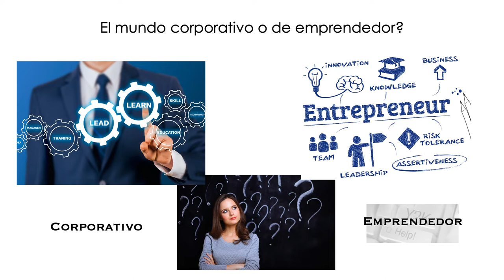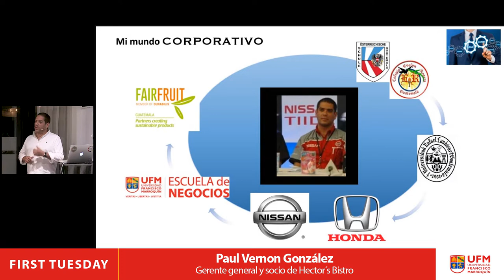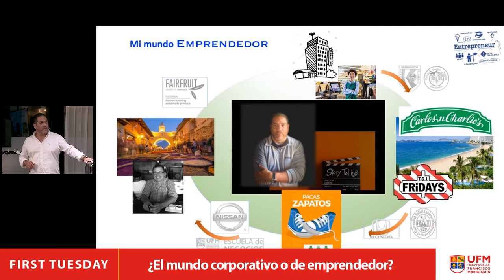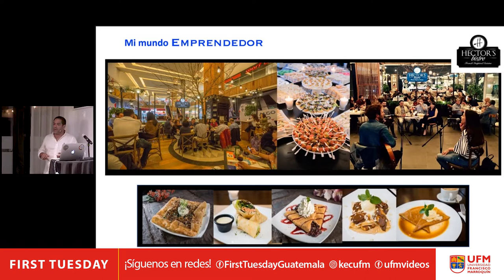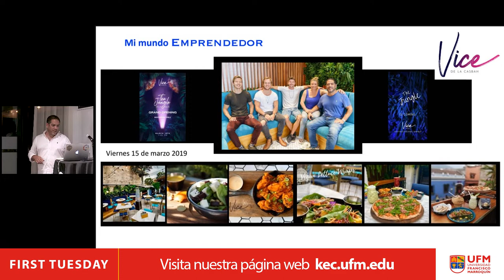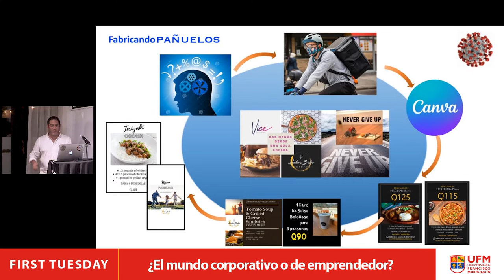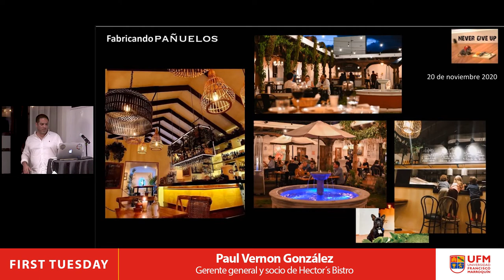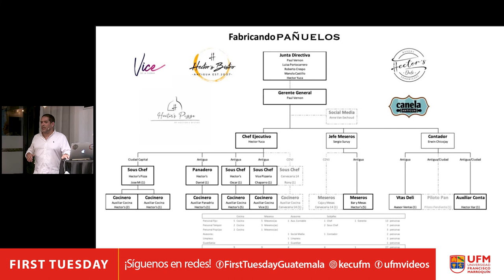First Tuesday UFM: ¿El mundo corporativo o de emprendedor?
La Universidad Francisco Marroquín (UFM) recibe a Paul Vernon González, gerente general y socio del Hector 's Bistro, quién destaca la dualidad entre el mundo corporativo y el emprendimiento, una temática que le resulta cercana debido a su experiencia familiar y personal.

"Nos rodeamos de una comunidad increíble, lo que nos ayudó a mantener la marca viva durante tiempos difíciles". — Paul Vernon González

Paul Vernon González, un emprendedor desde una edad temprana, encontró inspiración en su amigo y empresario local, Héctor Castro, para seguir su camino en el mundo de los restaurantes. Cuenta como después de desarrollar habilidades como gerente financiero en una agroexportadora, González aplicó su experiencia para lanzar Texas Bistro. Y  que a medida que este crecía, enfrentó desafíos como la competencia agresiva y eventos inesperados que afectaron las ventas.

"A pesar de los desafíos, seguimos trabajando y adaptándonos, lo que nos permitió convertir un pequeño restaurante en un destino gastronómico exitoso". — Paul Vernon González

Sin embargo, la determinación de González lo llevó a adquirir el restaurante, transformándolo en un destino gastronómico conocido como "Bienvenidos a la Jungla". Con una visión moderna y vibrante, González diversificó la oferta del restaurante y estableció asociaciones estratégicas para adaptarse a las demandas del mercado y mantener el éxito del negocio.

También menciona cómo el impacto del COVID-19 presentó nuevos desafíos, desde la simplificación de los menús hasta la introducción de paquetes familiares y la adquisición de la marca Canela para expandir la oferta de productos en la recién inaugurada Deli, González se mantuvo firme en su compromiso de satisfacer las necesidades cambiantes de los clientes y fortalecer la conexión con la comunidad local.

"Fue una experiencia increíblemente enriquecedora porque aprendimos muchísimo a pesar de los retos y las dificultades". — Paul Vernon González

A través de su experiencia, González destaca la importancia del trabajo arduo, la pasión por el negocio y la conexión con la comunidad en el éxito empresarial. González continúa liderando con determinación, buscando nuevas oportunidades de crecimiento y manteniendo el compromiso con la excelencia operativa y la satisfacción del cliente en Hector 's Bistro y sus empresas asociadas. Su historia es un testimonio de resiliencia, creatividad y trabajo en equipo en el competitivo mundo de los restaurantes.

Organizado por:
Kirzner Entrepreneurship Center | Facultad de Ciencias Económicas